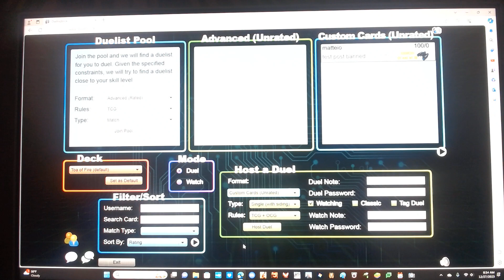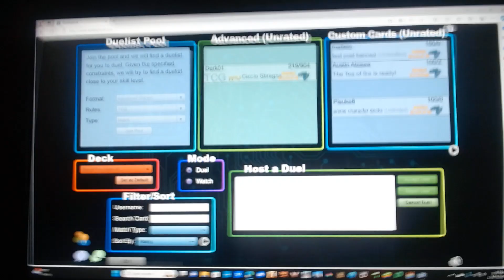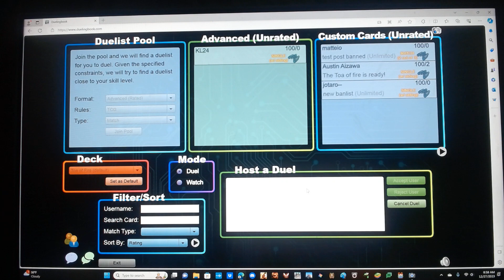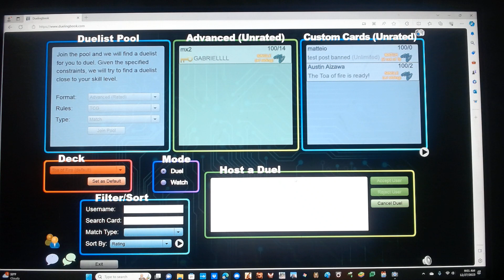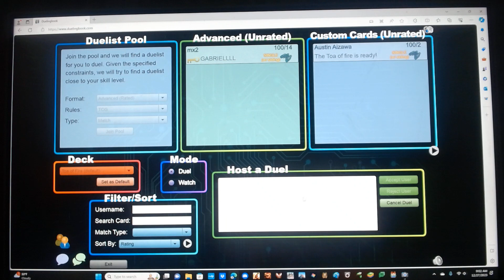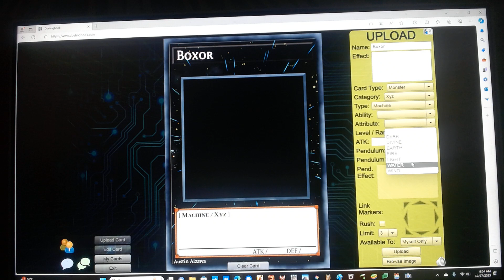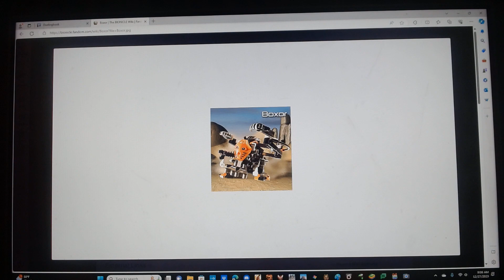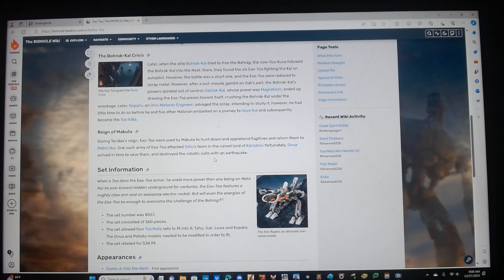Toa support and failed custom duel (Co host: Austin Lawrence) A-TEEN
Co host, Austin Lawrence here and today, i'll be showing a Duelingbook video.